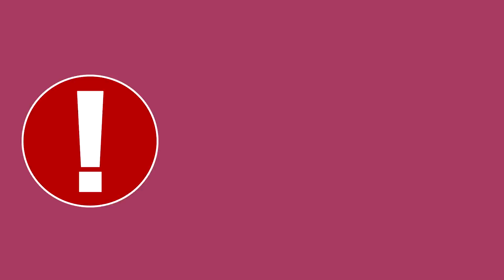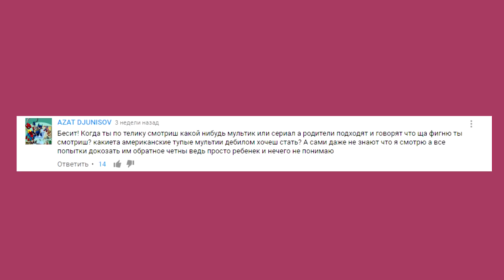🔴30 ВЕЩЕЙ, КОТОРЫЕ БЕСИЛИ НАС В ДЕТСТВЕ :(